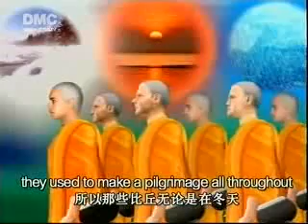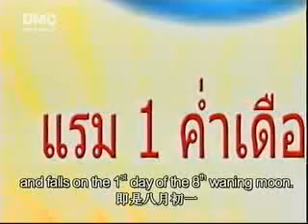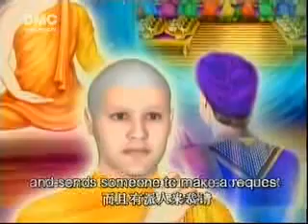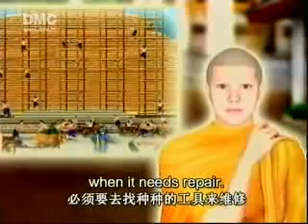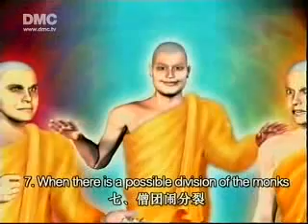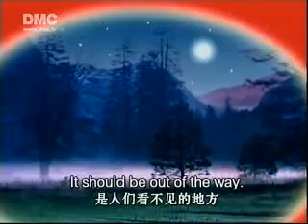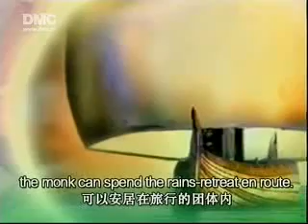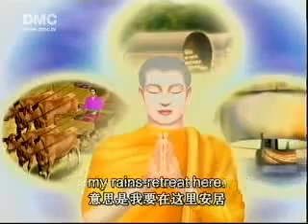ประวัติวันเข้าพรรษา Rain-Retreat Sub. 中文 Eng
Rains Retreat, is the traditional retreat during the rainy season lasting for three lunar months from July to October. During this time Buddhist monks remain in a single place, generally in their temples. In some monasteries, monks dedicate the Vassa to intensive meditation practice. During Vassa, many Buddhist lay people reinvigorate their spiritual training and adopt more ascetic practices, such as giving up meat, alcohol, or smoking (Vassa is sometimes known as "Buddhist Lent"). And in countries such as Thailand, the laity will often take monastic vows for the Vassa period and then return to lay life. Commonly, the number of years a monk has spent in monastic life is expressed by counting up the number of Vassas he has observed.

วันเข้าพรรษา เป็นวันสำคัญในพุทธศาสนาวันหนึ่ง ที่พระสงฆ์อธิษฐานว่าจะพักประจำอยู่ ณ ที่ใดที่หนึ่ง ตลอดระยะเวลาฤดูฝนที่มีกำหนดเป็นระยะเวลา 3 เดือน ตามที่พระธรรมวินัยบัญญัติไว้ โดยไม่ไปค้างแรมที่อื่น หรือที่เรียกติดปากกันโดยทั่วไปว่า จำพรรษา ("พรรษา" แปลว่า ฤดูฝน, "จำ" แปลว่า อยู่) พิธีเข้าพรรษานี้ถือเป็นศาสนพิธีสำหรับพระ ภิกษุโดยตรง ละเว้นไม่ได้ ไม่ว่ากรณีใดๆ ก็ตาม เริ่มนับตั้งแต่วันแรม 1 ค่ำ เดือน 8 ของทุกปี และสิ้นสุดลงในวันขึ้น 15 ค่ำ เดือน 11 หรือวันออกพรรษา